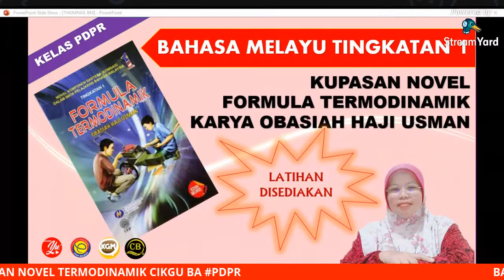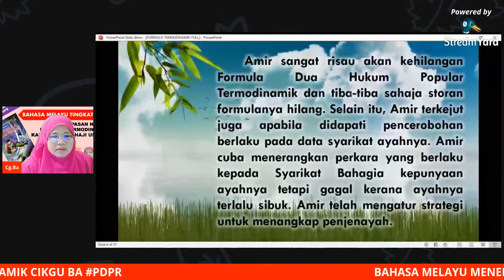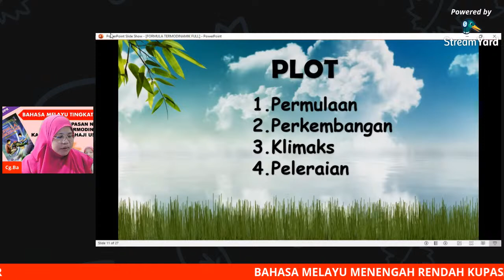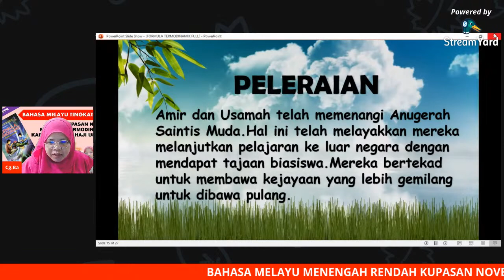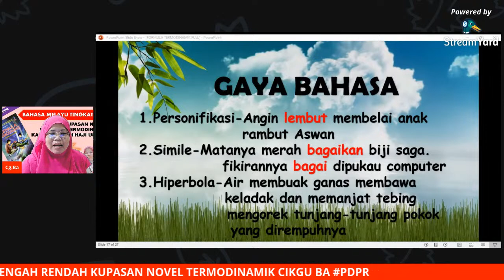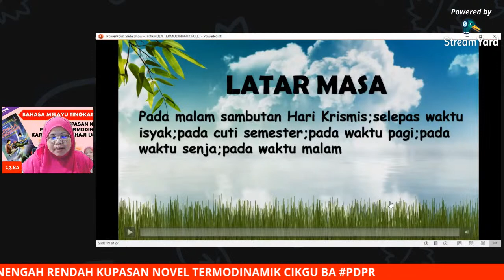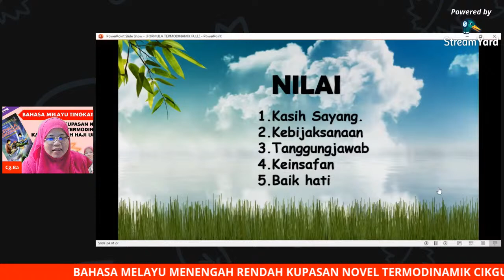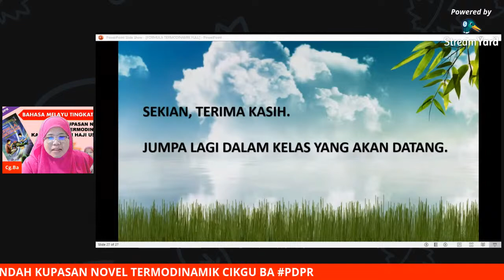🔘[ LIVE ] BAHASA MELAYU MENENGAH RENDAH CIKGU BA NOVEL FORMULA TERMODINAMIK TINGKATAN 1#PDPR